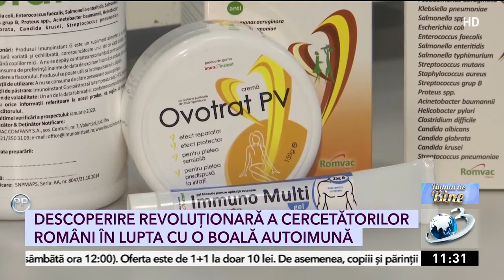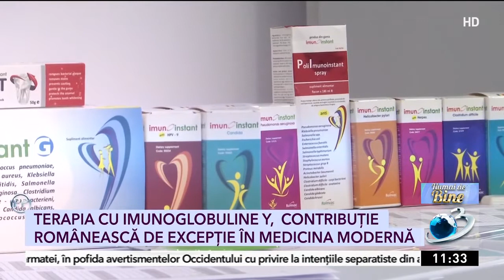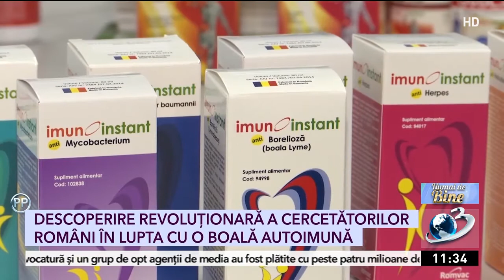Descoperire revoluționară a cercetătorilor români în lupta cu psoriazis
Peste 400.000 de români suferă de psoriazis. O afecțiune autoimună care este încadrată în categoria bolilor de piele. Însă, în realitate, aceasta debutează din interiorul corpului, fiind o boală a întregului organism.